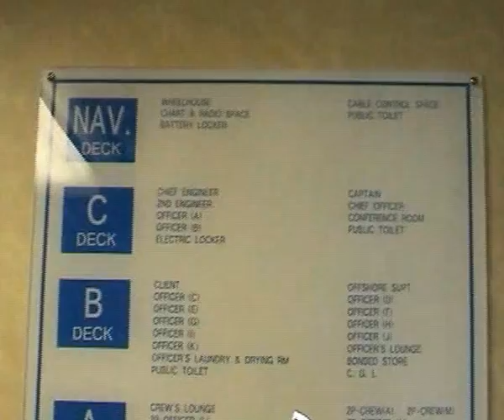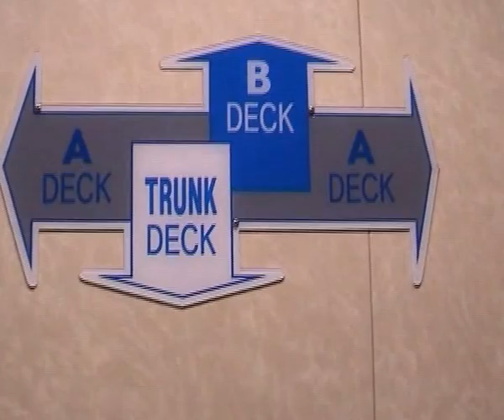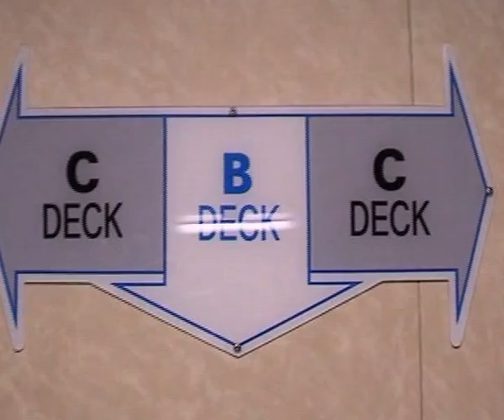Walking through 'CS Knight', a submarine cable laying ship. November 2001, Singapore.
I had the opportunity to work aboard fiber optic cable laying vessels in 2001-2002.  I took this video as our ship 'CS Knight' was still in preparations to start the lay.

Nothing too exciting, but it's a glimpse into another world.  60 dudes, a few hundred million dollars budgeted for the project, a 2500 mile length of cable, and one big boat...